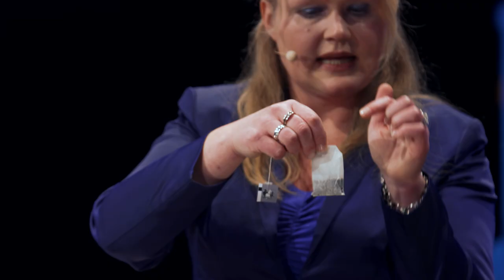Hoe kun je je bloed zuiveren met een varkensdarm en een bommenwerper? (2/5)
Dat is een vraag die we onszelf allemaal weleens gesteld hebben. De nieren zijn de bloedzuiveraars van ons lichaam. Als daar iets mis mee gaat, dan moet het bloed op een andere manier gezuiverd worden. De huidige nierdialysetechnieken zijn nog altijd gebaseerd op een zeventig jaar oud zuiveringssysteem gemaakt van een varkensdarm en een bommenwerper. Kitty Nijmeijer (Universiteit Twente) laat in dit college live zien hoe zo'n nierdialyse in z'n werk gaat.

Deze week in Universiteit van Nederland:
Chemicus prof. dr. ir. Kitty Nijmeijer!

Prof. dr. ir. Kitty Nijmeijer is hoogleraar Membraantechnologie aan de Universiteit Twente. Professor Nijmeijer doet revolutionair onderzoek naar het opwekken van energie via een membraan, een soort supersonische filter. In 2014 bracht professor Nijmeijer haar onderzoek in de praktijk door de eerste blauwe energiecentrale aan de Afsluitdijk te openen.

Meer weten?